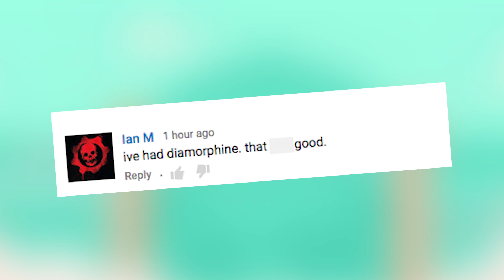Awesome Science Video Explains Addiction | What's Trending Now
This video from In A Nutshell explains why everything we think about addiction is wrong.